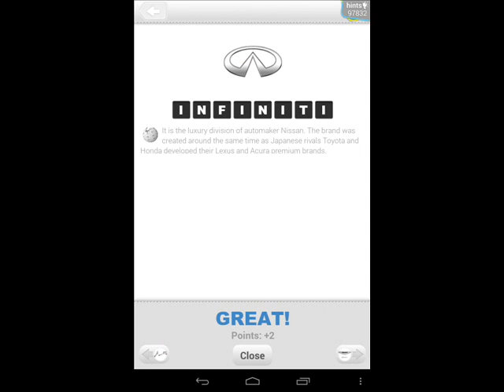Logo Quiz - Cars Level 4 Answer